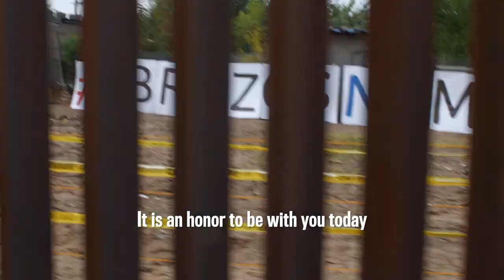NOW STREAMING: And She Could Be Next Official Trailer (2021)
AND SHE COULD BE NEXT is a two-part series that follows a defiant movement of women of color as they transform politics from the ground up. Filmed during the historic 2018 midterm elections, the series features organizers and candidates (including Rashida Tlaib, Stacey Abrams, Maria Elena Durazo, Bushra Amiwala, Veronica Escobar, Lucy McBath, Nse Ufot) as they fight for a truly reflective government, asking whether democracy can be preserved—and made stronger—by those most marginalized. First broadcast on POV June 29 & 30. Evergreen.

Directed/Produced by Grace Lee and Marjan Safinia, Produced by Jyoti Sarda.